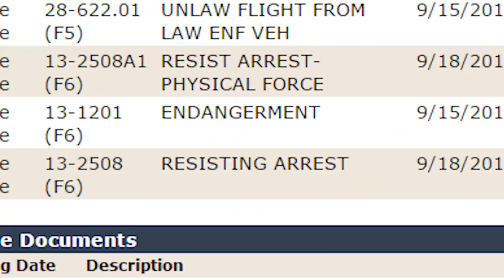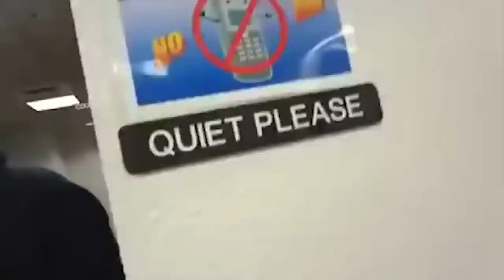Sovereign Citizens Owned-Smash The Glass!- 2020 Compilation-Call Thr Police!-I Do Not Submit! 😂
I HAVE BEEN BANNED FROM YOUTUBE LIVE STREAMING YOU ALL PLEASE SUPPORT FREEDOM OF SPEECH AND FREEDOM FROM OPPRESSION BY SUBBING TO MY NEW CHANNEL HERE 👇👇👇👇

PEACE.